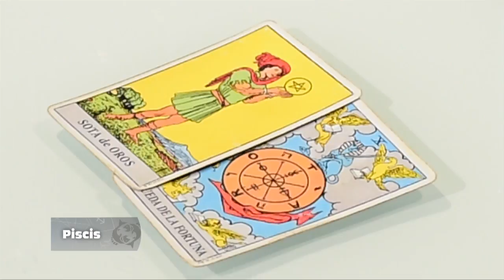Piscis –14_11_2019 – Los Astros